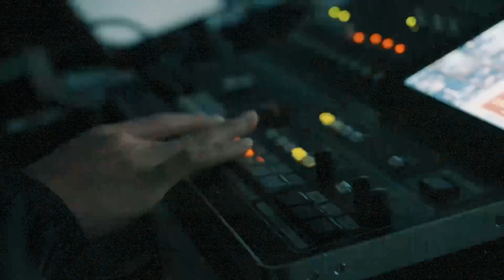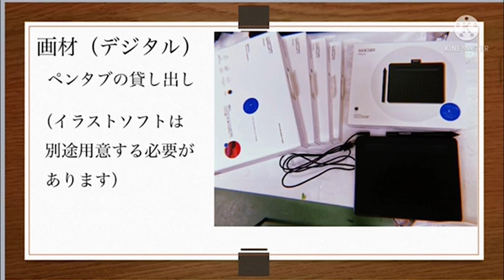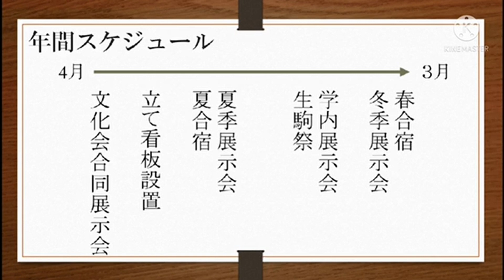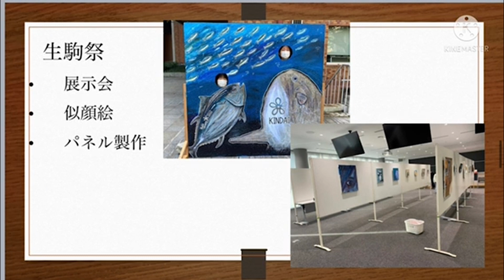4月5日 新歓サテライトスタジオ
12:25~近畿大学公認団体の紹介イベント”サテライトスタジオ”をこの近畿大学新入生歓迎チャンネルでプレミアム公開をします！

近畿大学には、多くの団体がありますが、今年はその多くの団体から1１団体が新入生に向けて部活紹介をしてくれます。

今日のお品書きは
・近畿大学応援部
・近畿大学吹奏楽部
・近畿大学美術部心世紀会です！
自分に合いそうな部活や楽しそうな部活は見つかるでしょうか！？ ぜひお楽しみに！